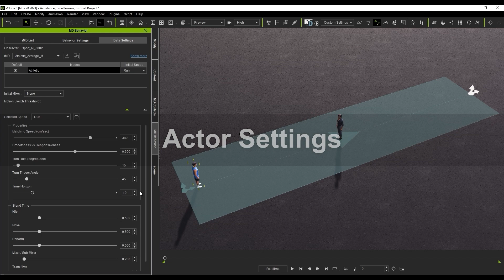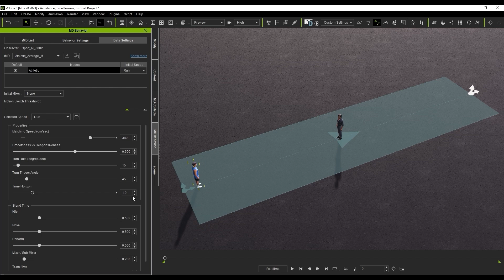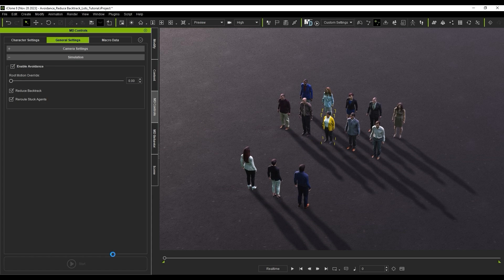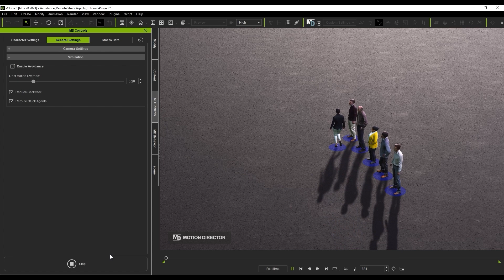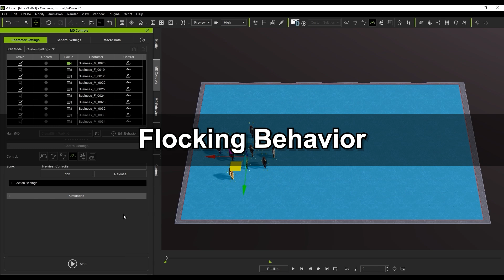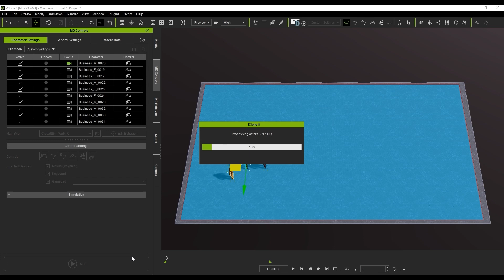Crowd Sim: Avoidance | iClone 8 Tutorial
There are a number of different ways that you can have your crowd actors avoid each other and other barriers in your project.  In this tutorial, we explore a few settings that will help you create more natural movement and avoidance for the best-looking end results.

00:00 Intro
00:51 Actor Settings (Time Horizon, Agent Radius)
01:52 General Settings (Reduce Backtrack, Reroute Stuck)
03:57 Avoidance Volume Box & NavMesh
05:43 Flocking Behavior